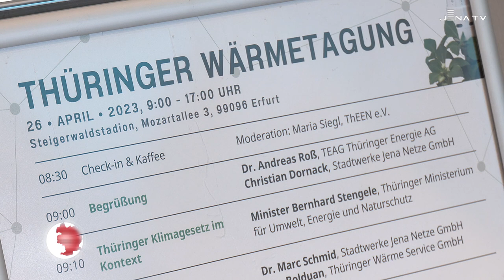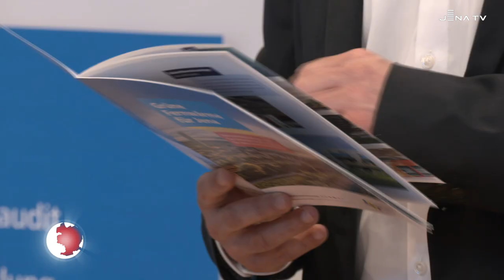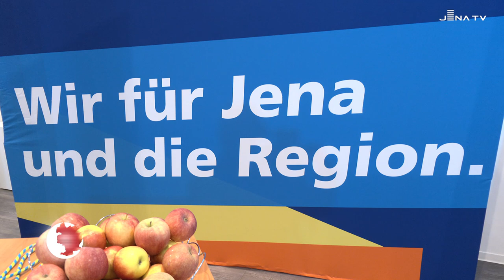Thüringer Wärmetagung in Erfurt (JenaTV-Beitrag, 26.04.23)